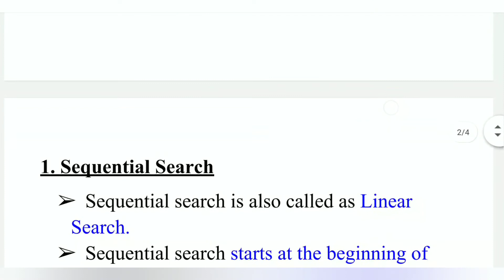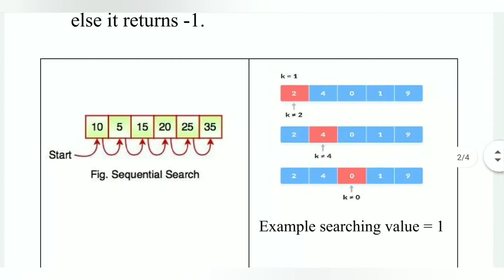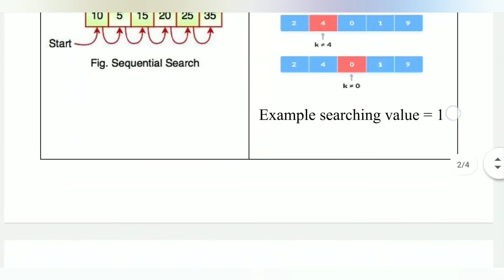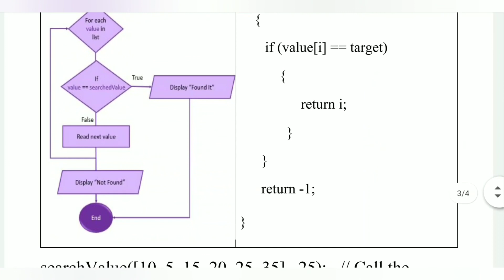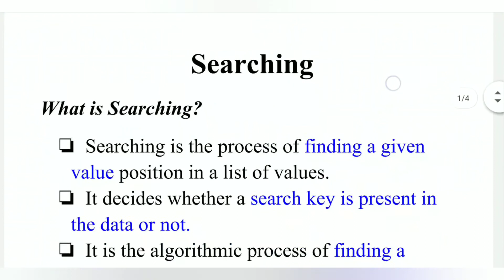Searching Techniques/Two Types of Searching Linear Search and Binary Search in Data structure..tamil